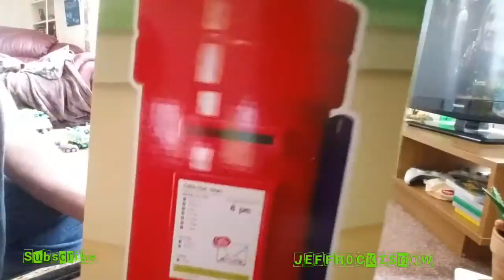Our Chad Valley Post Office Toy vlogs 8th of April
manage to buy our Chad Valley Post Office toy from Argos.